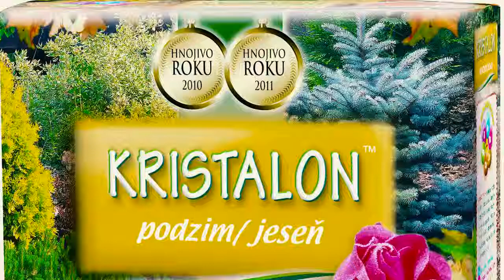KRISTALON Jesen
Špeciálne hnojivo s vysokým obsahom draslíka, ktorý prispieva k lepšiemu vyzrievaniu pletív a bezproblémové prezimovanie rastlín (chráni proti vymŕzaniu). Vhodné použiť na jahody , okrasné dreviny, ruže, ovocné stromy a kríky.